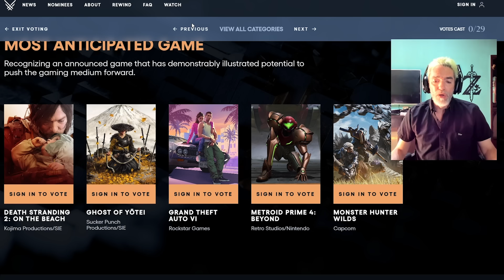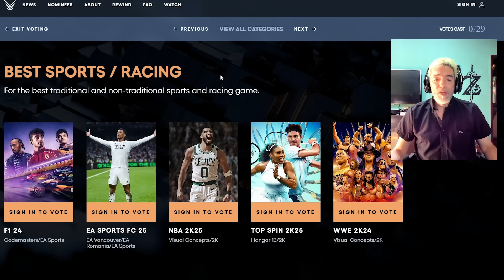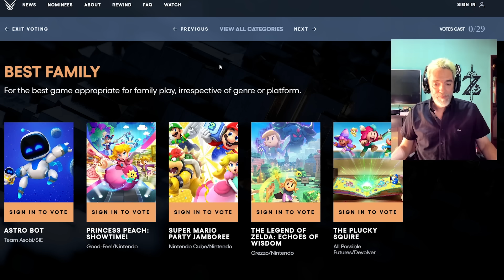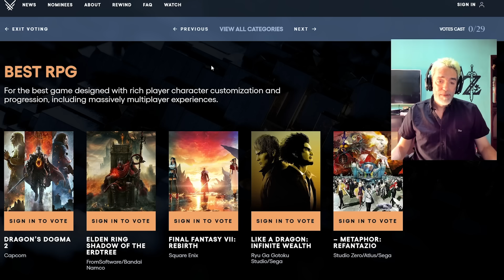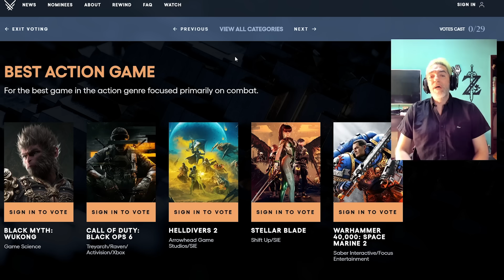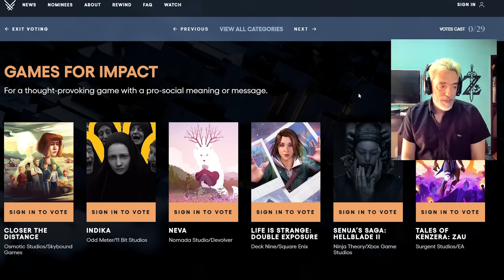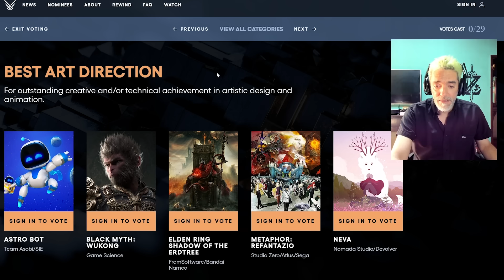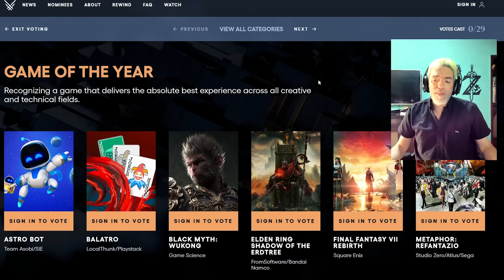¿Sorpresas o Injusticias? Los NOMINADOS a GOTY